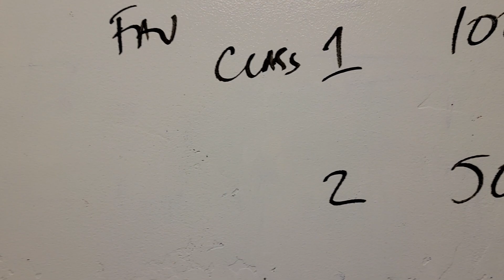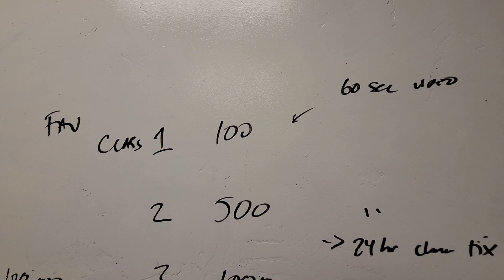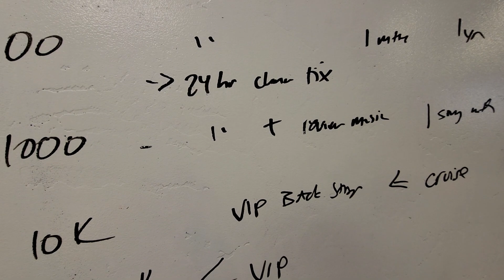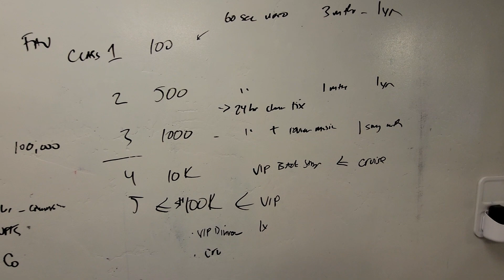Another example of NFTs and a musician